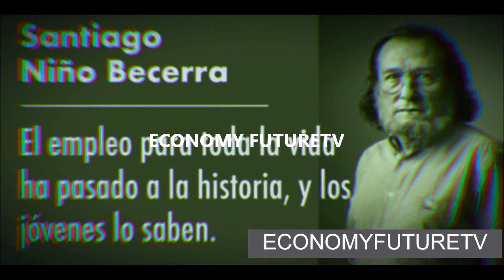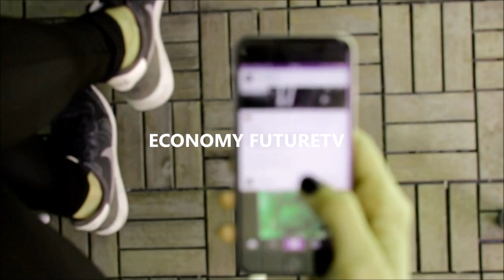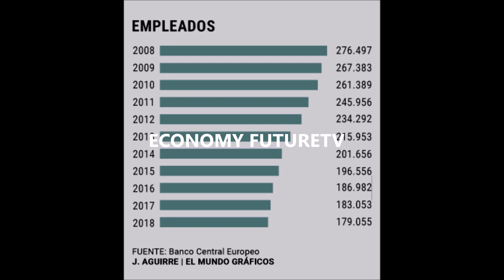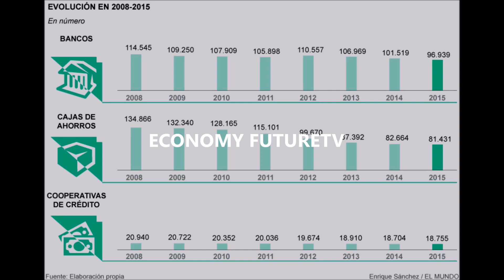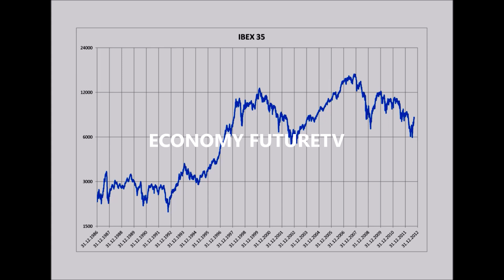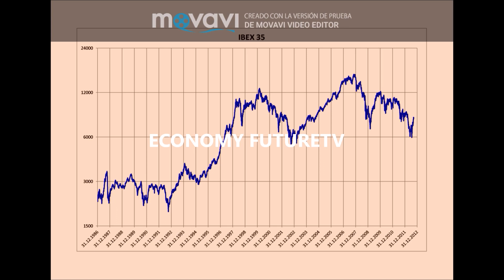MENOS SUCURSALES BANCARIAS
sucursales bancarias menos